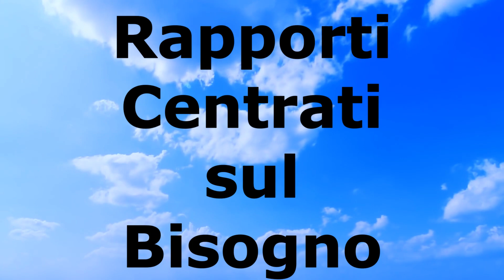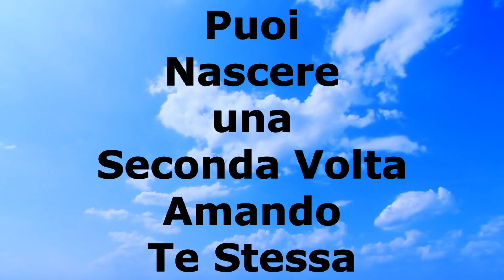Quali Errori Commettono gli Empatici e i Dipendenti Affettivi?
In questo video, scopriamo quali sono gli errori che gli empatici e i dipendenti affettivi commettono frequentemente.
Ma ti sei mai chiesta per quale motivo hai la necessità di essere amata e perché hai il terrore della solitudine e perché ti senti spesso fuori posto?
E tu, ti definisci una persona empatica o una dipendente affettiva?
Racconta qui sotto nei commenti.